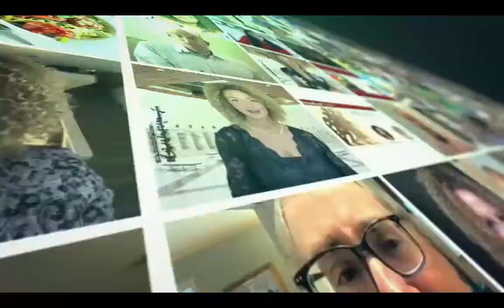How Keto Heals the Brain | Dr. Shebani Sethi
Let’s connect